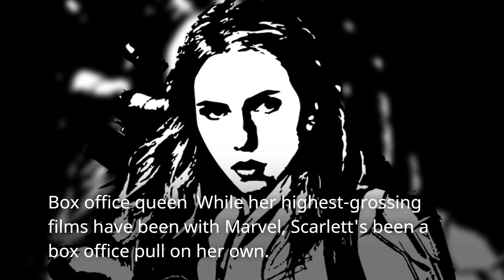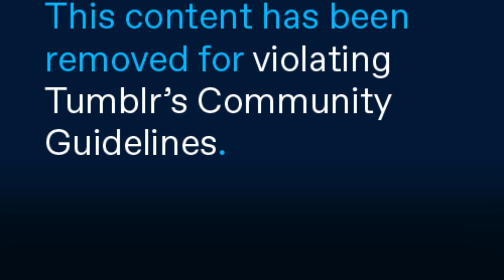FUN FACTS ABOUT SCARLETT JOHANSSON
Scarlett Johansson, (born November 22, 1984, New York City, New York, U.S.), American actress and singer whose acting range earned her popular acclaim in a variety of genres, from period drama to thriller and action adventure.

Johansson, daughter of an architect and a producer, was raised in New York City. She and her twin brother, Hunter, were the youngest of four siblings. She developed an interest in acting at a young age, auditioning for commercials by age seven.